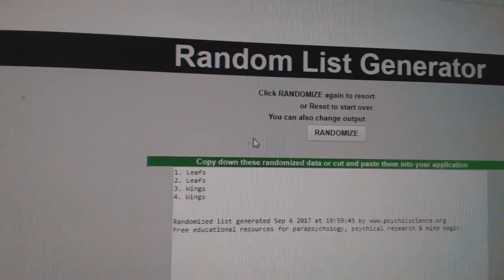Multi Randoms - C&C GB #7775